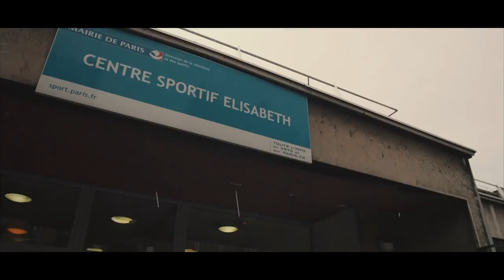PAFC / Stage FOOTBALL / FILM 1 / FULL SLOW MOTION / Octobre 2017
Petit retour en vidéo sur notre première journée de stage de football au PARIS ALESIA FC avec un film en 100% Slow Motion.